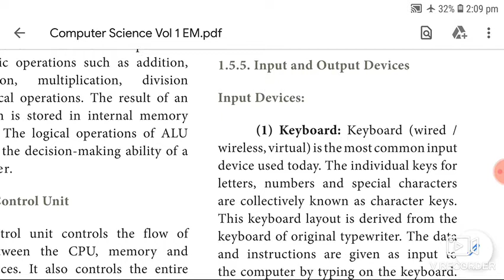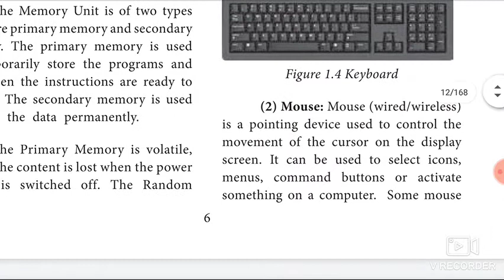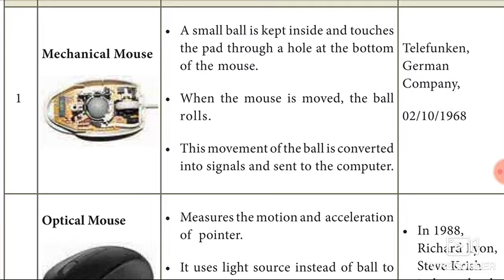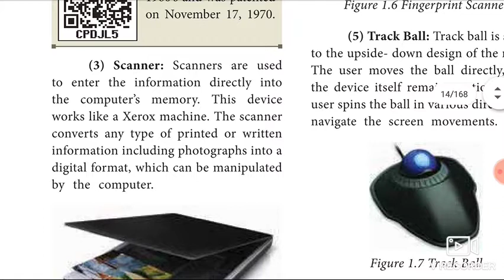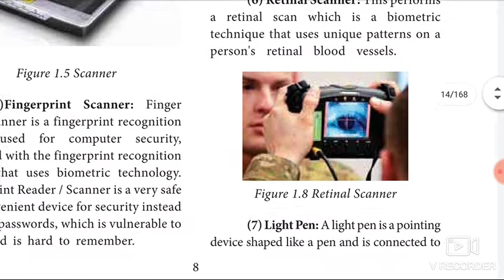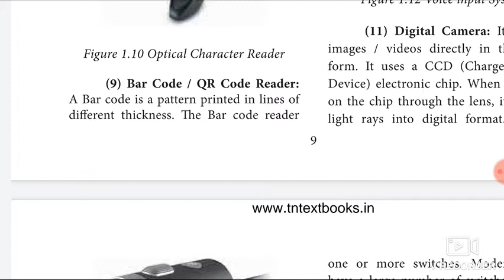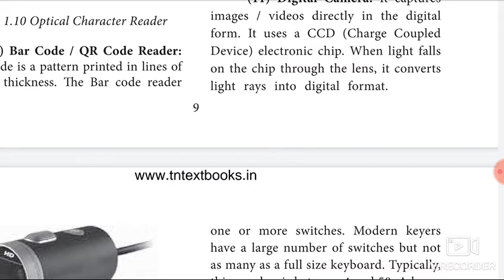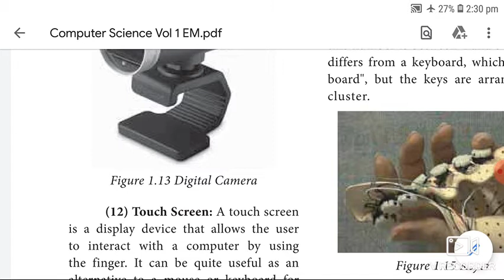XI computer science